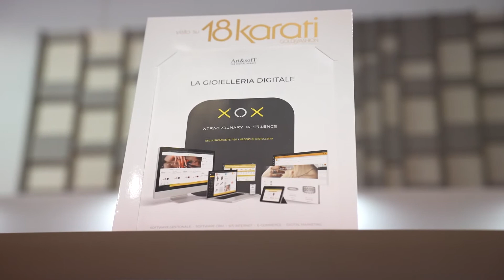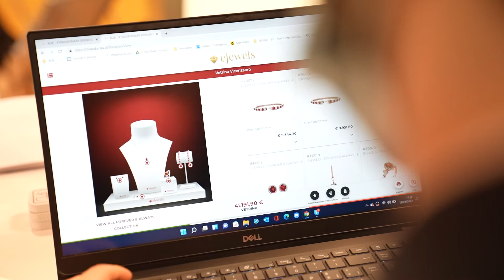VicenzaOro_2022: Art&Soft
VicenzaOro Art&Soft XOX un nuovo software user friendly per il settore della gioielleria nato dall’esperienza ventennale dell’azienda fianco a fianco con i clienti. Con Andrea Moghrabi